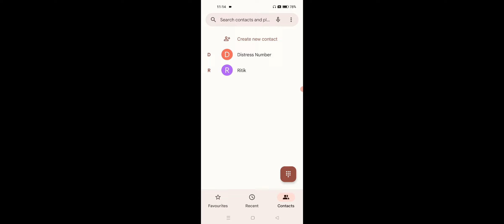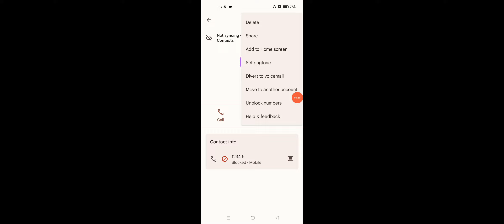OPPO Reno 8 & 8 Pro Black List Settings